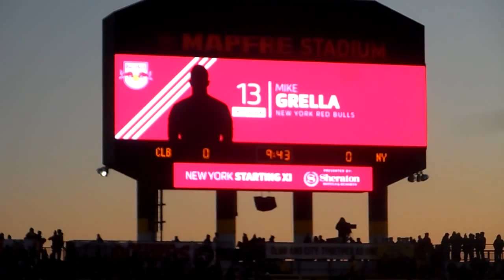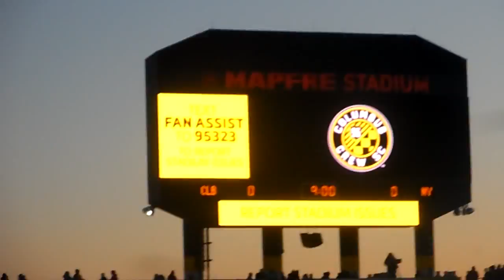Columbus Crew SC vs. New York Red Bulls 2015 Eastern Conference Finals Prematch